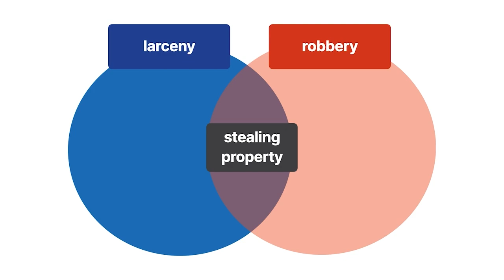Lear v. State Case Brief Summary | Law Case Explained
Lear v. State | 39 Ariz. 313, 6 P.2d 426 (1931)

Larceny and robbery both involve stealing property, but they’re not the same crime. The Arizona Supreme Court explained the difference in Lear versus State.

George Gross was opening a bag of silver coins in his store when Joe Lear snatched the bag from his hands and ran. The state of Arizona charged Lear with robbery. At trial, Gross testified that Lear didn’t say a word or carry a weapon. He also stated that Lear didn’t use any physical force other than grabbing the bag. Lear admitted to taking the bag but argued that he didn’t commit robbery because he didn’t use force or fear.

Nevertheless, the jury convicted him of robbery. And he appealed to the Arizona Supreme Court.

Want more details on this case? Get the rule of law, issues, holding and reasonings, and more case facts

Have Questions about this Case? Submit your questions and get answers from a real attorney